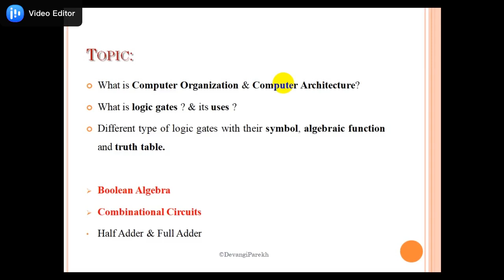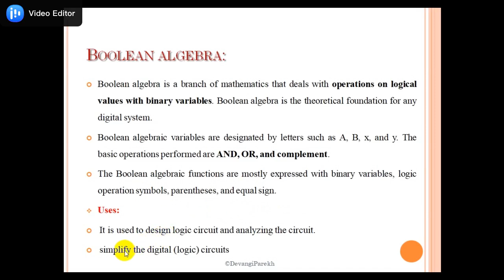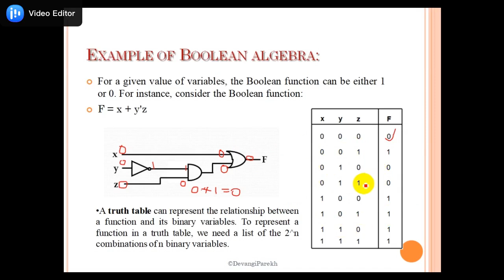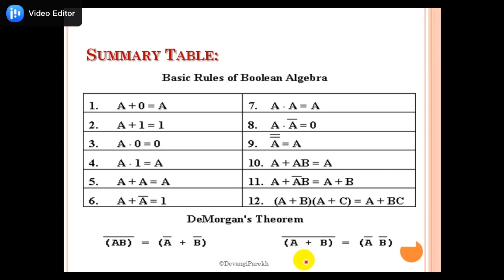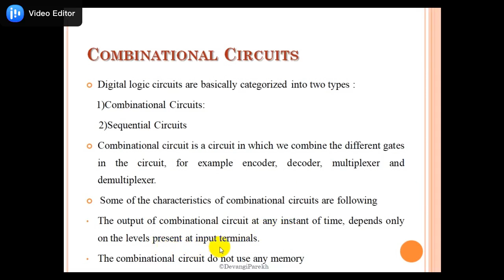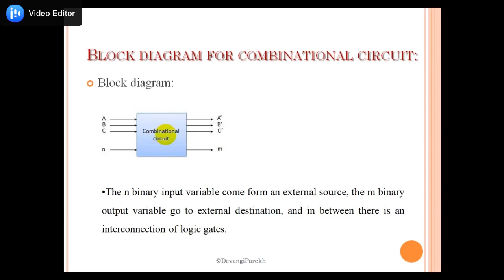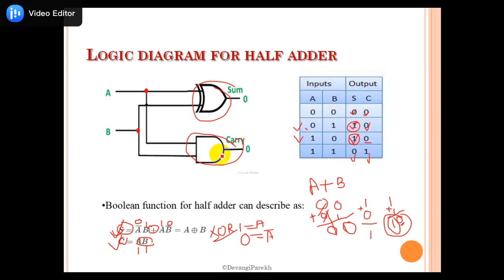Boolean Algebra and Combinational Circuit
Topic:Boolean Algebra , Example of boolean algebra , Different laws of Boolean algebra , What is Combinational Circuit , Half Adder with truth table & Logic diagram

Lecture By:Ms. Devangi Parekh